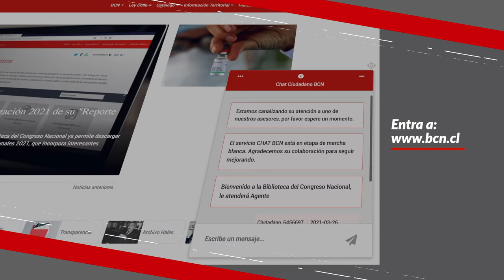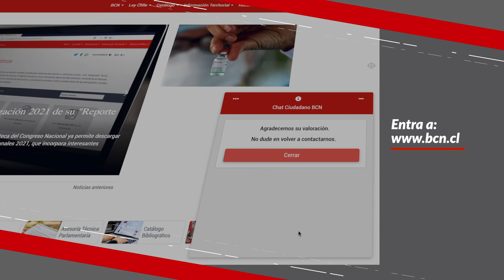Nuevo servicio web "Chat BCN" de la Biblioteca del Congreso Nacional de Chile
En su constante esfuerzo por innovar y modernizar su gestión orientada a la satisfacción de sus usuarios, la Biblioteca del Congreso Nacional ha iniciado el proceso de marcha blanca del servicio “Chat BCN”, un nuevo canal de comunicación virtual disponible

Esta herramienta digital busca fortalecer la interacción con la ciudadanía, especialmente en el actual contexto de pandemia, mediante una ventana de atención en tiempo real que permita orientar a los usuarios respecto a nuestros productos y servicios.